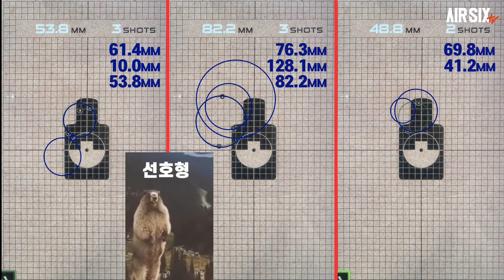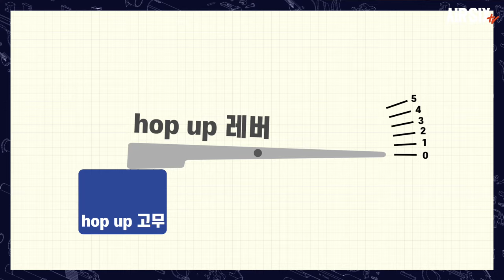V3버전으로 업그레이드되어 돌아온 VFC SR16 V3 / 현실적인 집탄향상법 공개! / AIRSIX TIP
이번 영상은 V3로 업그레이드되어 재출시된 KAC SR16E3 CQB MOD2입니다.
과연 V2버전에 비해 어떤점이 개선되었는지 영상을 통해 보시죠.

▼타임스탬프▼
00:00 INTRO
00:57 V3 개선점
01:38 분해 - 구조
03:01 성능확인
03:44 익스트림 슈팅
04:55 엔지니어 스캔 - 개선된 집탄향상법
06:03 게이머 스캔
06:41 맺음말